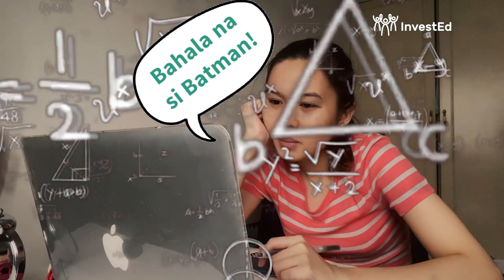#01 Spread out studying - Academics - InvestEd Educational Series